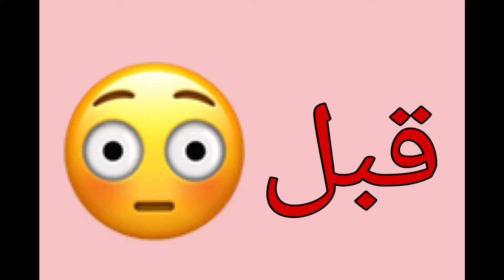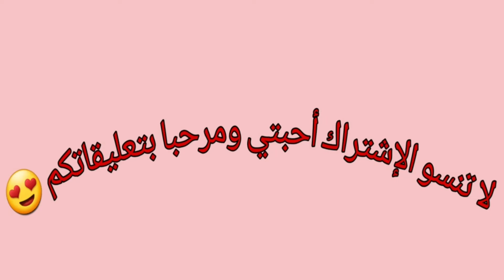تغيير جذري لمطبخي 😍/ أفكار وحيل رائعة بأقل تكلفة لأصحاب منازل الكراء /ابتداء من 5dhإلى 30dh 🙀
أهلا أحبتي في هذا الفيديو حاولت ان افدم لكم بعض الأفكار لتغييير مطبخ لمنزل كراء بأقل تكلفة .
ورق الحائط 3D :30dh لكل واحدة
ورق عادي : 14 dh  لكل  2 متر

لا تنسو الإشتراك وإفادتي بأفكاركم الرائعة
The_meryboui1
lien of my insta
Love u all
change your kitchen